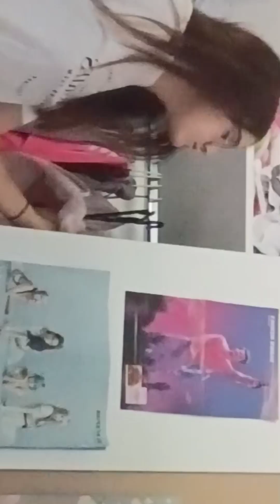GRWM FOR THE FIRST DAY OF 8TH GRADE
Hi everyone! This is going to be my first day of school. Enjoy!